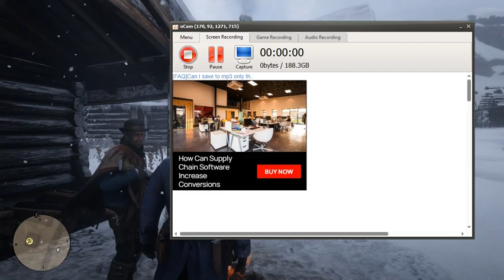rdr2 ; old friends ; let's play story pc gameplay part 4 [Red Dead Redemption 2 ]